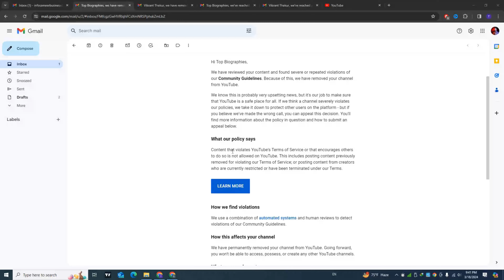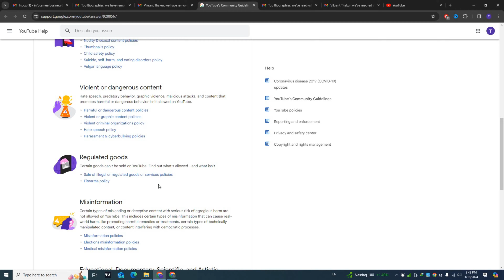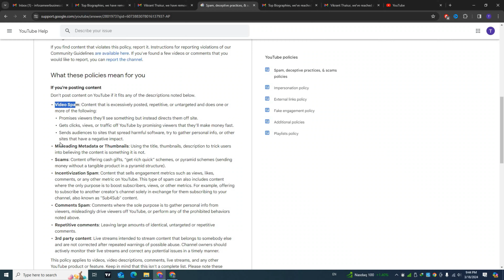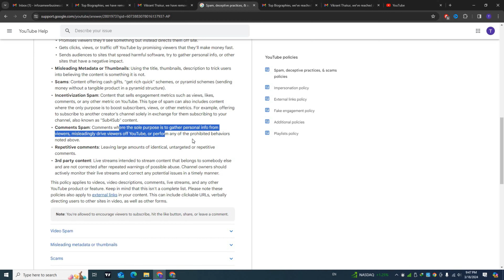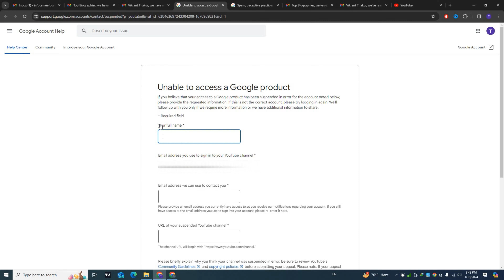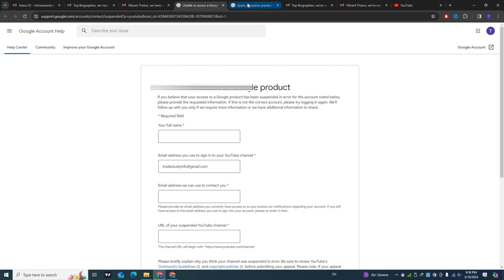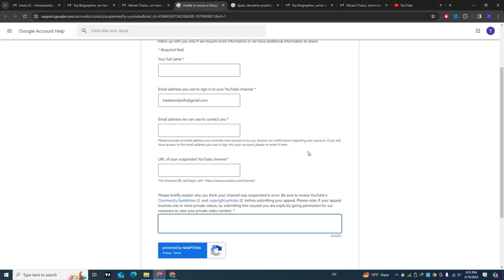Youtube Spam Deceptive Practices and Scams Policy 2024 | We Have Removed Your Channel From Youtube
We Have Removed Your Channel From Youtube, Spam Deceptive Practices and Scams Policy | How To Recover Removed Channel Step by Step

If you've recently received a notification that your YouTube channel has been removed due to violations of the spam, deceptive practices, and scams policy, don't panic! In this video, we'll explain why your channel may have been removed and provide steps for recovering your channel. Don't let this setback discourage you from creating content on YouTube!

What are deceptive practices on YouTube?
What are YouTube policy violations?
What happens when you report spam on YouTube?
यूट्यूब पर भ्रामक प्रथाएं क्या हैं?
spam or misleading youtube
spam or misleading meaning
youtube scammer list
youtube spam comments example
youtube spam checker
youtube guidelines for creators
youtube community guidelines for monetization
youtube spam videos